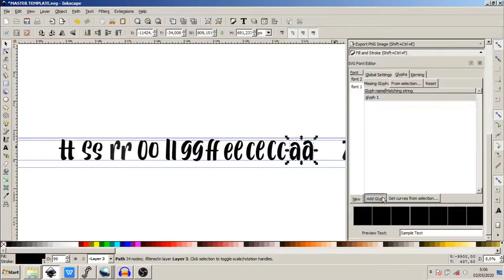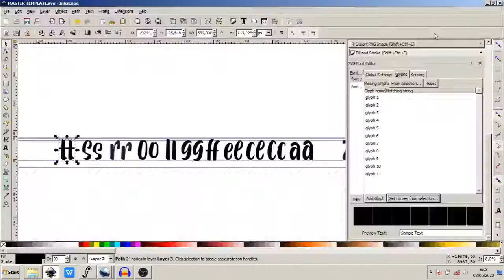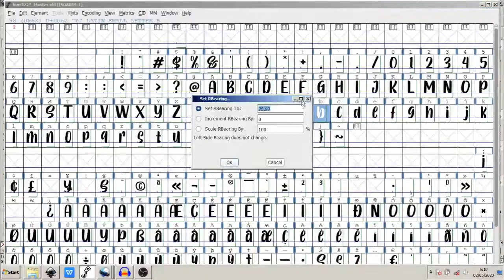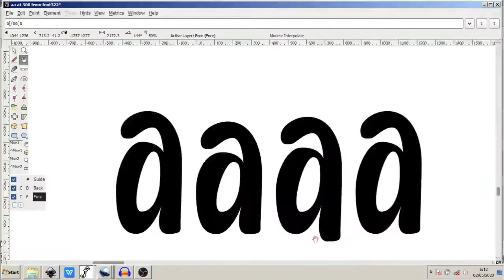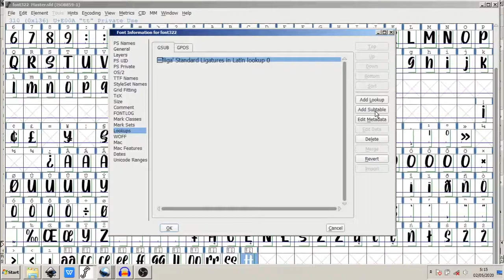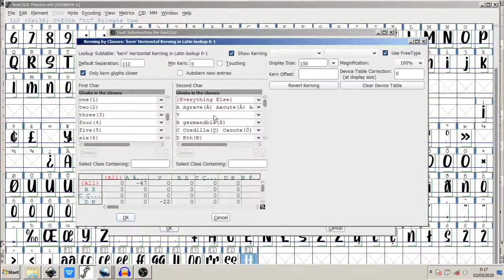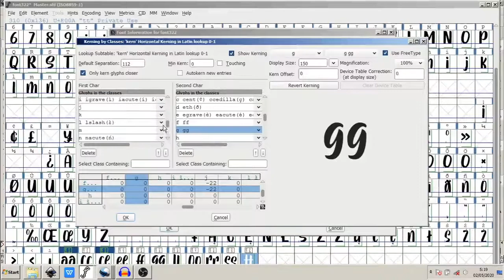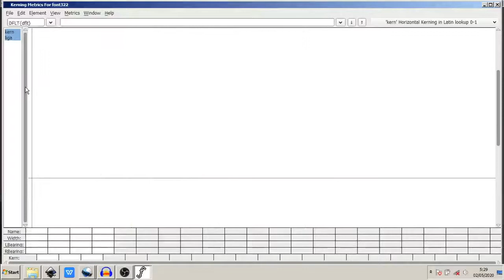TUTORIAL FONTFORGE - Cara Membuat Ligature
Cara Membuat Ligauture di FontForge

Lisensi Musik